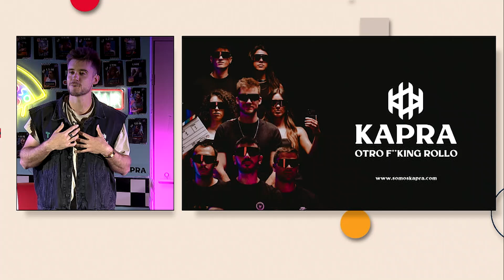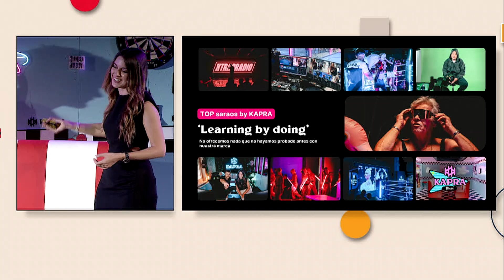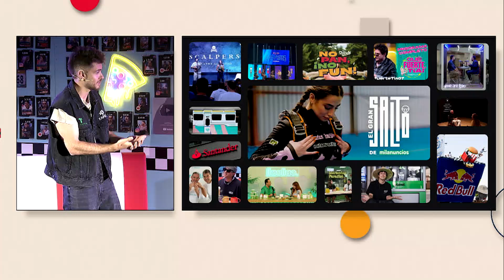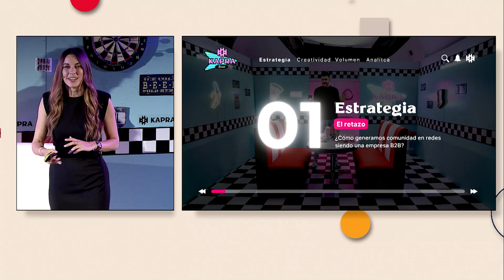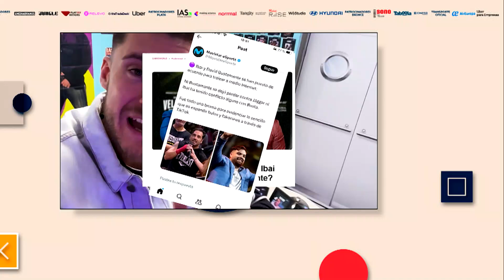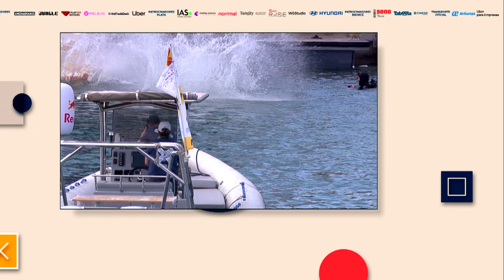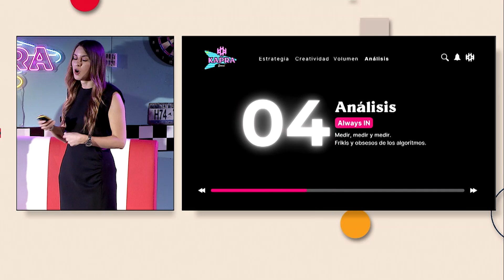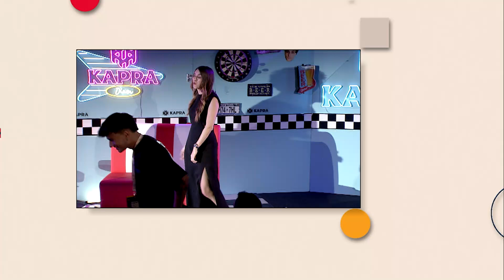Ibai en Kapra | Ponencia KAPRA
Esta es la fórmula secreta de Kapra y cómo ha ido evolucionando a lo largo de su historia.

👉🏼 Marketingdirecto.com es el medio de comunicación líder del sector en noticias de marketing, publicidad y marcas.